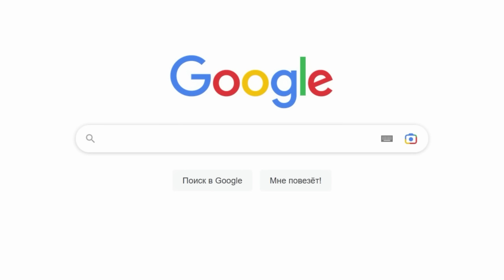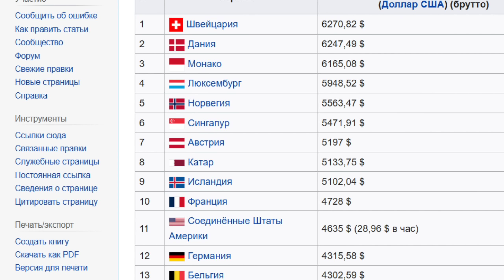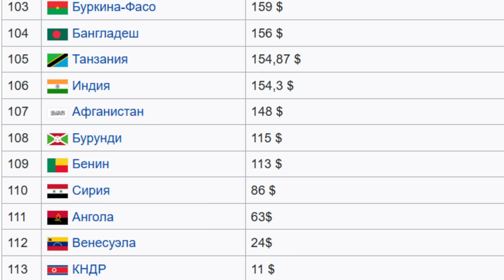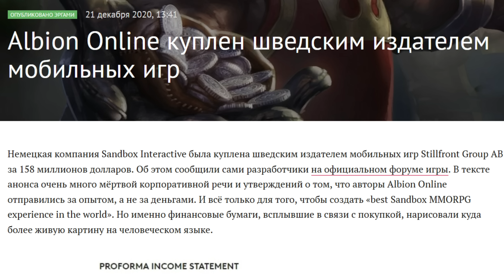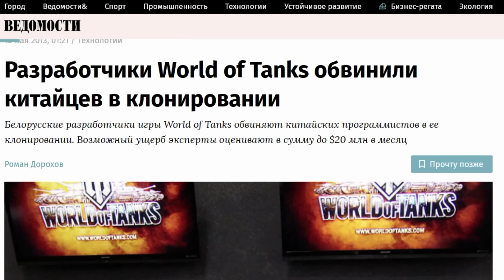Восточный сервер - миф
У автора видео большие сомнения, что европейская компания сможет безболезненно выйти на азиатский рынок игровой индустрии.